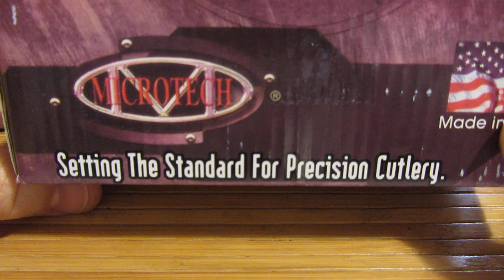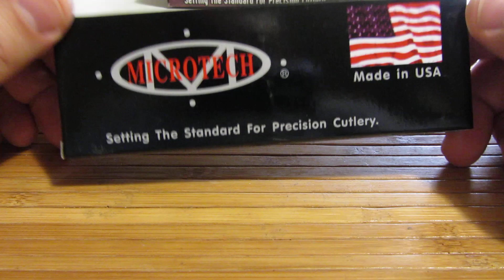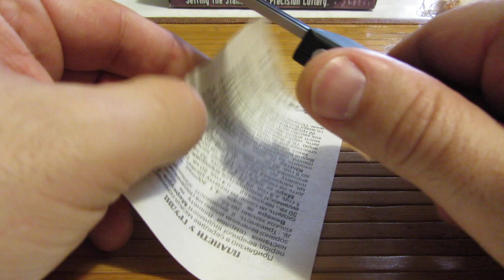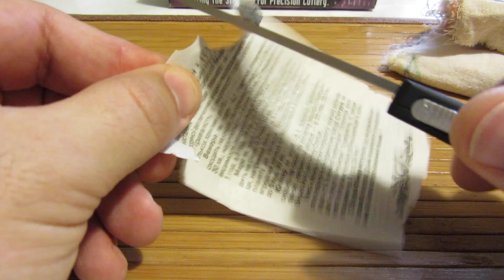Нож Microtech COMBAT TROODON OTF (REPLICA) первое впечатление.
Купил фронталку, китайскую реплику Microtech COMBAT TROODON для знакомства с необычной, для меня, системой открывания ножа.